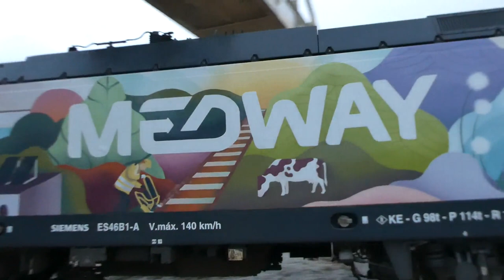Medway 1466 manobra a 4702 "Joana" do Museu para a triagem Entroncamento 31 Out 2021